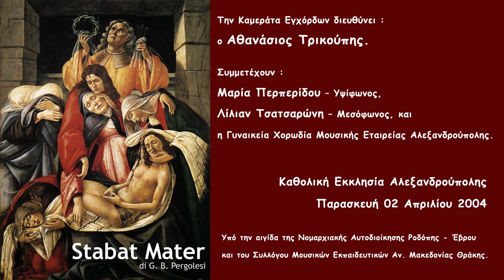Stabat Mater G.B. Pergolesi Τρικούπης Α., Περπερίδου Μ., Τσατσαρώνη Λ.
Stabat Mater    G.B. Pergolesi

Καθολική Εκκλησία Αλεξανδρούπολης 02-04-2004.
Την Καμεράτα Εγχόρδων διευθύνει ο Αθανάσιος Τρικούπης.
Συμμετέχουν: Μαρία Περπερίδου -- Υψίφωνος, Λίλιαν Τσατσαρώνη -- Μεσόφωνος
και η Γυναικεία Χορωδία Μουσικής Εταιρείας Αλεξανδρούπολης.
Υπό την αιγίδα της Νομαρχιακής Αυτοδιοίκησης Ροδόπης - Έβρου και του Συλλόγου Μουσικών Εκπαιδευτικών Αν. Μακεδονίας Θράκης.
Επεξεργασία βίντεο: Αλέκος Παπαδόπουλος